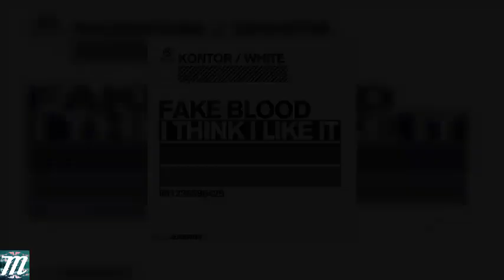Fake Blood -I Think I Like It - Maximoff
Fake Blood -I Think I Like It